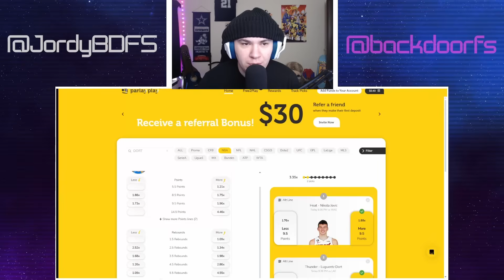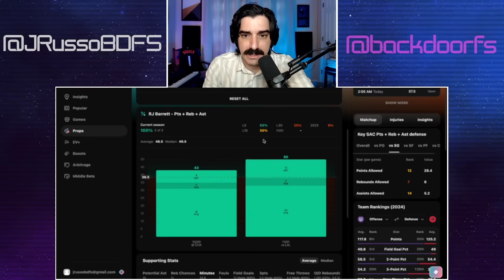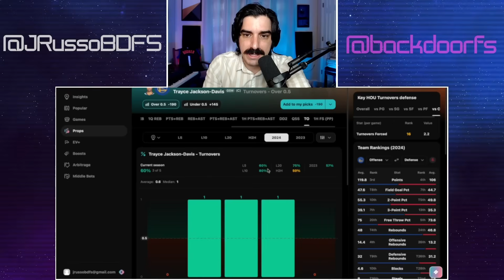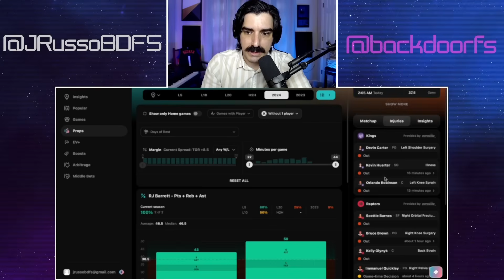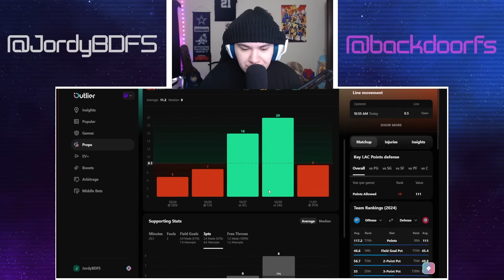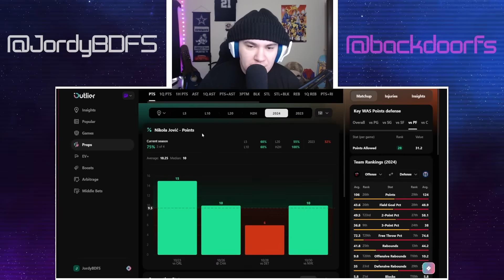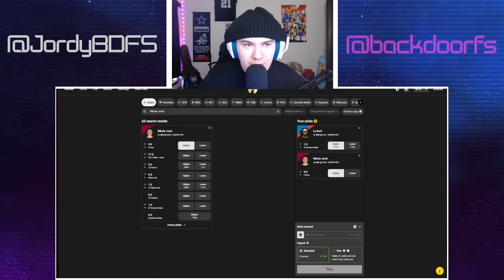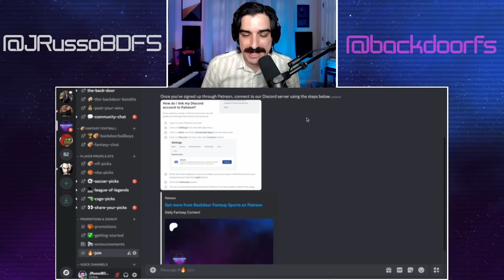🏀 UPDATED NBA PLAYER PROPS | SATURDAY 11/02/24 | 4 PICKS | BASKETBALL TODAY | PRIZEPICKS | UNDERDOG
✅ ParlayPlay 100% Deposit Match + $5 Free Play CODE "BACKDOOR"
✅ UNDERDOGFANTASY Up to $1000 Bonus Cash + Free Pick! ( Use Code ➡️ "BACKDOOR" )
✅ CHALKBOARD 100% Deposit Match up to $100! ( Use Code ➡️ "BACKDOOR" )
✅ PrizePicks Bet $5 get $50 in Bonus Cash! ( Use Code ➡️ "PR-ADH9N92" )